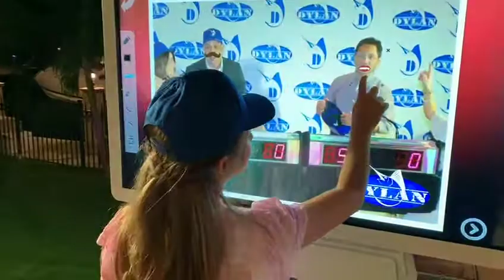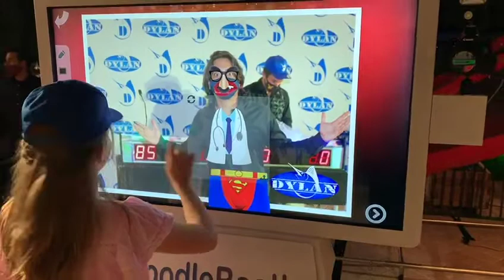Doodle Photo Booth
The Doodle Booth Photo Booth lets guests "play with their photos". Guests pose and take a high quality photo. Then they can write messages, draw pictures, and add customizable digital props to their photos. Share your photos via print, email, text, and social media.